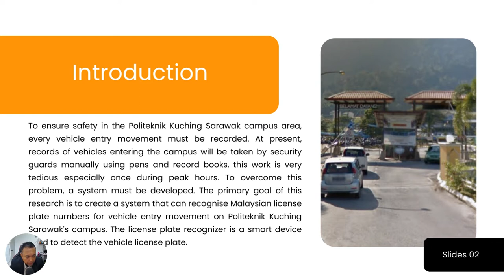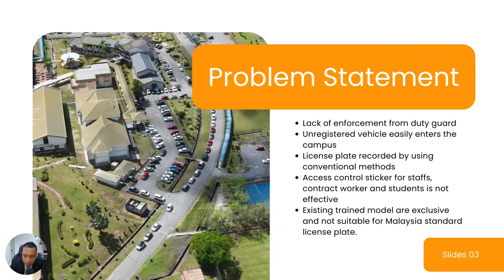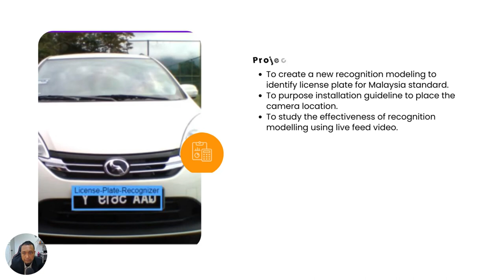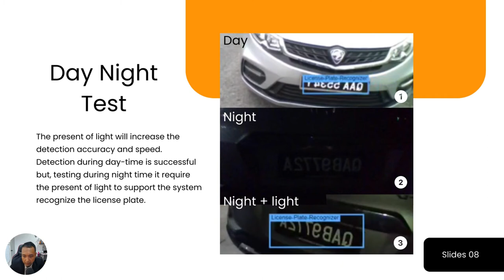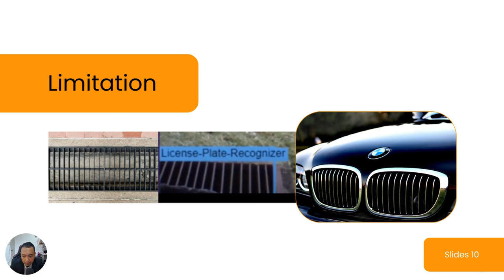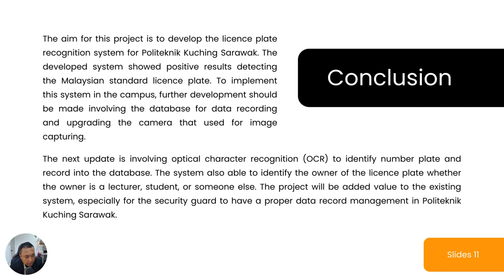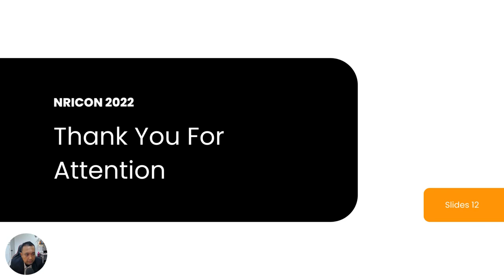License Plate Recognition System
Video recorded for NRICON 2022